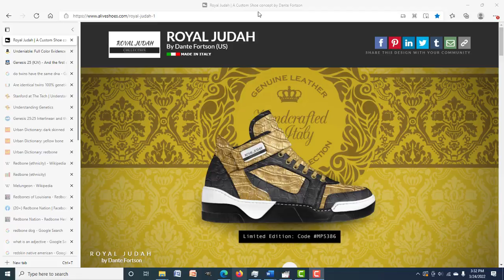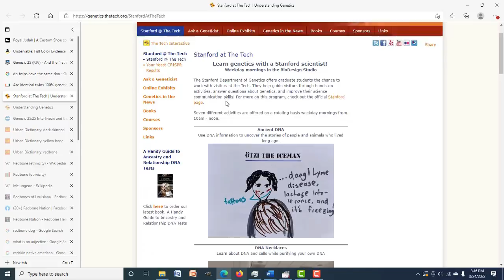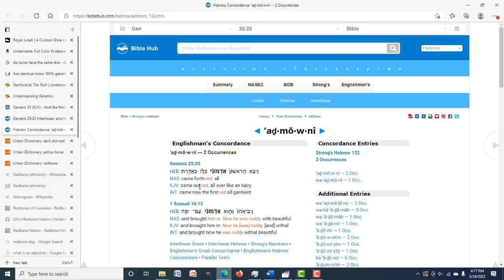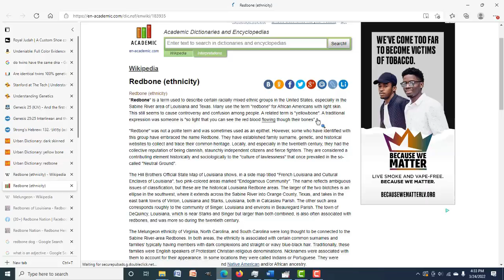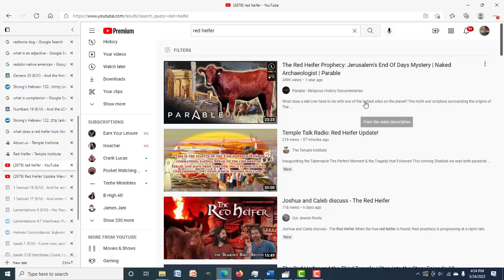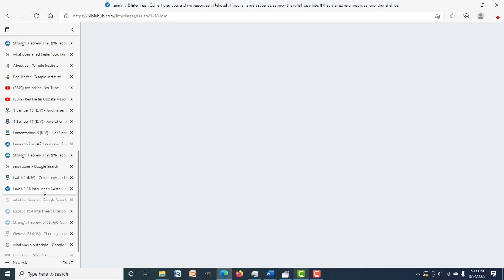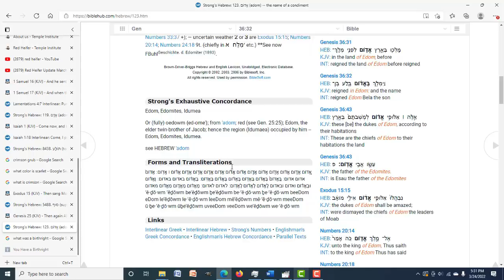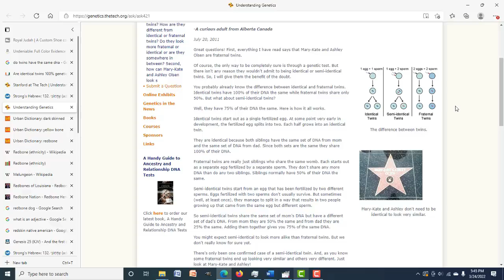UNSPOKEN DOCUMENTARY ADDENDUM | WHAT COLOR WAS ESAU? | PART 3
What color was Esau according to the Bible? Were him and Jacob identical twins or fraternal twins? How much DNA did they share? The Unspoken Documentary won't dare touch the color of Esau because it doesn't fit in with the narrative of all black people descending from Shem. Join us as we take an in depth look at what scripture says about the color of Esau.

CRYTOCURRENCY WALLETS

BTC: 37kxrgs8iE2c7RF51eZkshrsXsEeXuJk1u
ETH: 0xc968a445422EE08Ca48134e5fFd84e7C13935FBB
BCH: qpx3wq49gat08ezzlwg92ljjfegut9qhgy8zamnmjs

DOWNLOADABLE WORKSHEETS

FREE BOOK